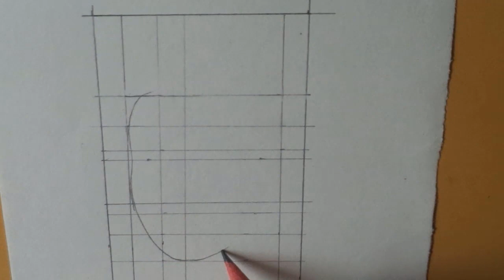How to draw a girl face || step by step || Penchil sketch Tutorial || Art video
How to draw a girl face - step by step || Pencil sketch Tutorial || Art video
Hi, my name's Sagor...
I make videos step by step for beginners. See you my vides and learn how to draw faces, how to draw a hair, drawing girl, drawing tutorial, drawing girl face, etc . From here you can improve your drawing skills. Hope you enjoy my videos and find them helpful!!
Sagor